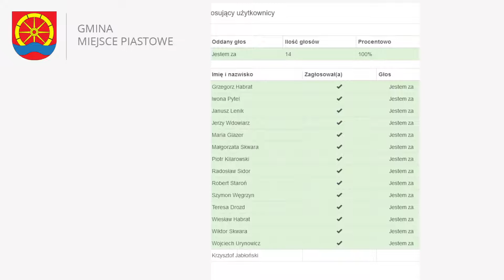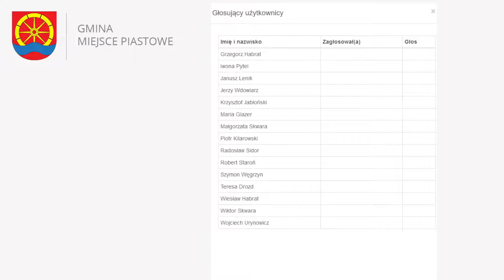LXVIII sesja Rady Gminy Miejsce Piastowe